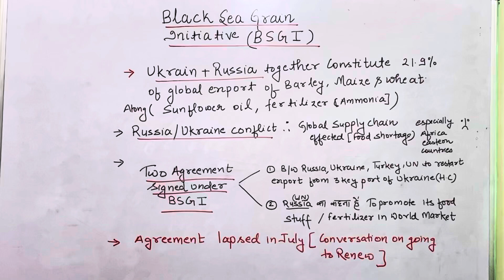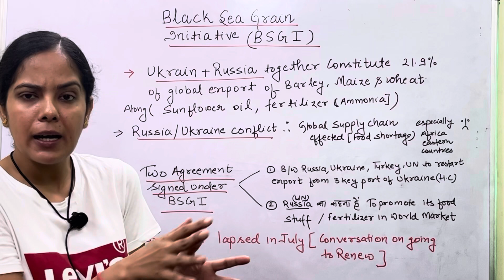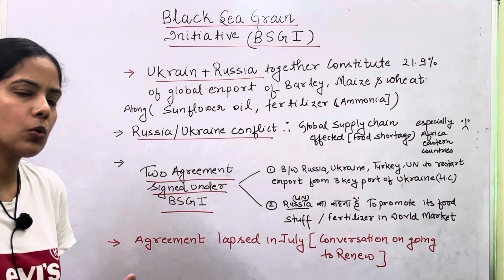Black Sea Grain Initiative UPSC // International news // G20 // UPPCS 2023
Black Sea Grain Initiative UPSC